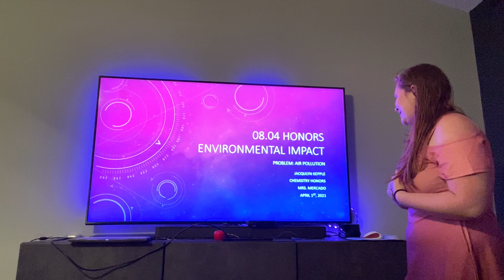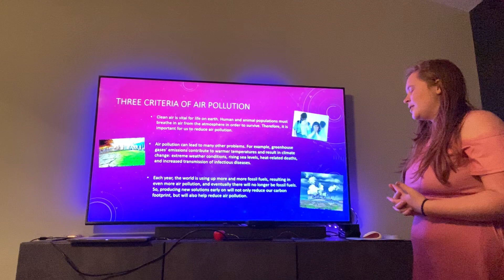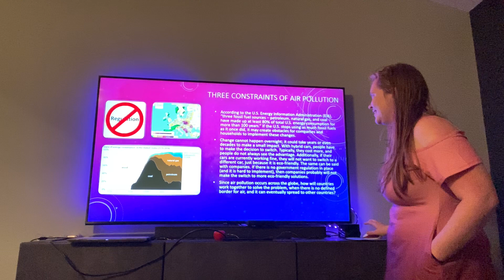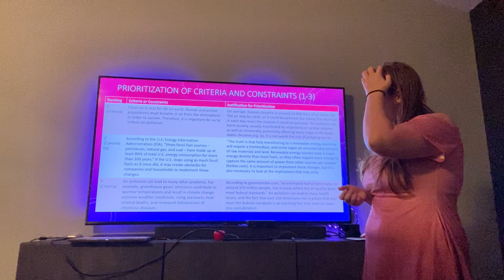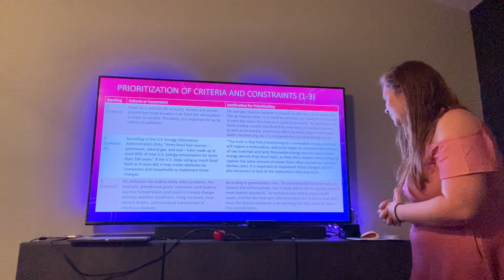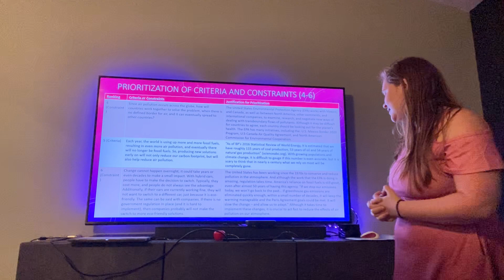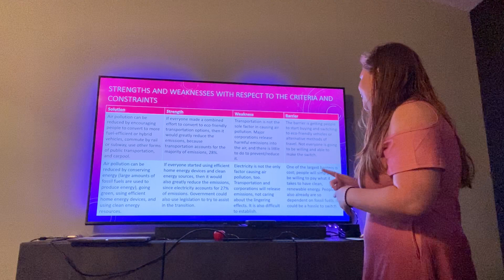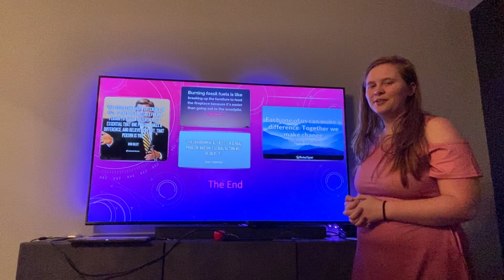08.06 Honors Environmental Impact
(TYPO ON POWERPOINT, this is 08.06, not 08.04)
Here is my environmental impact project for Chemistry Honors on air pollution.
Sources:
Eberhart, Dan. “It's Harder Than You Think To Stop Using Fossil Fuels.” Forbes, Forbes Magazine, 3 Aug. 2020, Accessed 1 April 2021.
“Fast Facts on Transportation Greenhouse Gas Emissions.” EPA, Environmental Protection Agency, Accessed 1 April 2021.
“Fossil Fuels Have Made up at Least 80% of U.S. Fuel Mix since 1900.” U.S. Energy Information Administration, EIA, 2 July 2015, Accessed 1 April 2021.
“Legislative and Regulatory Timeline for Fossil Fuel Combustion Wastes.” EPA, Environmental Protection Agency, Accessed 1 April 2021.
Mackenzie, Jillian. “Air Pollution: Everything You Need to Know.” NRDC, 1 Nov. 2016, Accessed 1 April 2021.
Rood, Richard B. “If We Stopped Emitting Greenhouse Gases Right Now, Would We Stop Climate Change?” The Conversation, 4 July 2017, Accessed 1 April 2021.
Schraufnagel, Dean E., et al. “Air Pollution and Noncommunicable Diseases.” Chest Journal, 9 Nov. 2018, Accessed 1 April 2021.
“Transboundary Air Pollution.” EPA, Environmental Protection Agency, Accessed 1 April 2021.
“Why Is Air Quality Important to Human Health?” Greentumble, 11 Sept. 2016, Accessed 1 April 2021.